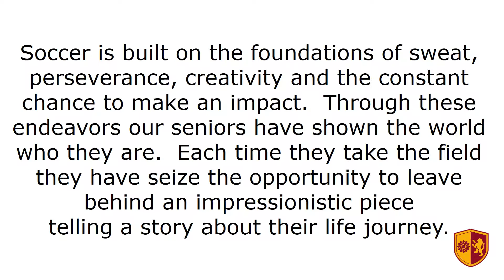2016 LGS Seniors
A tribute to the LGS 2016 Senior Class